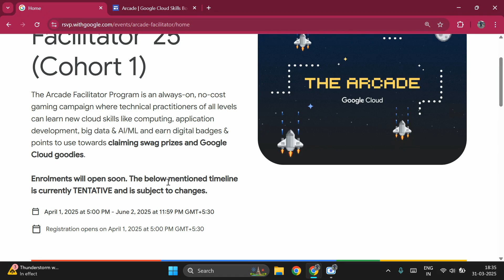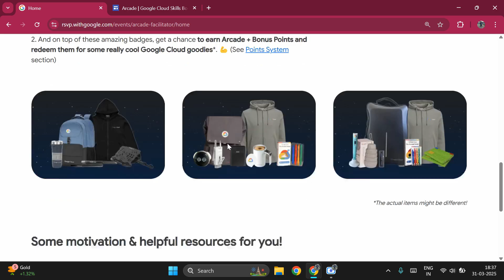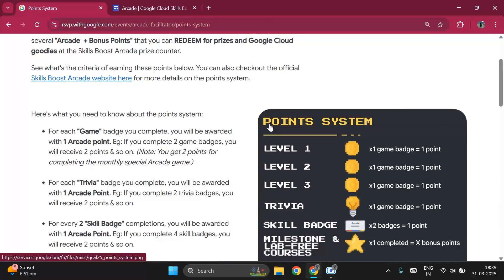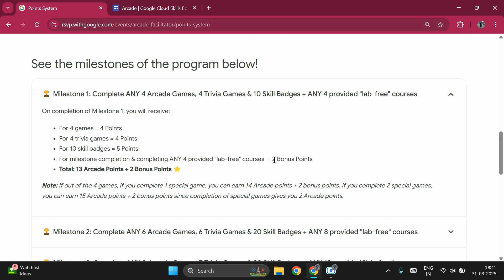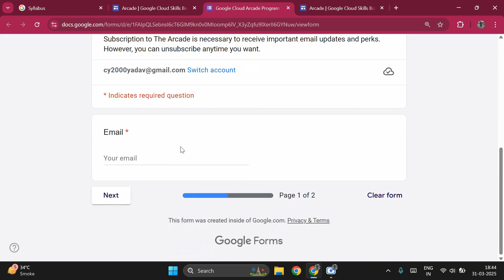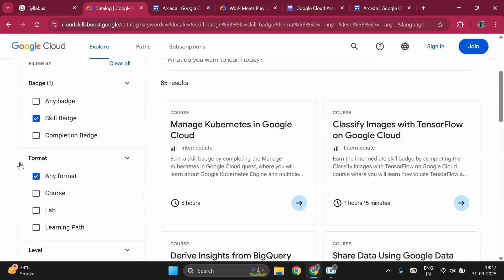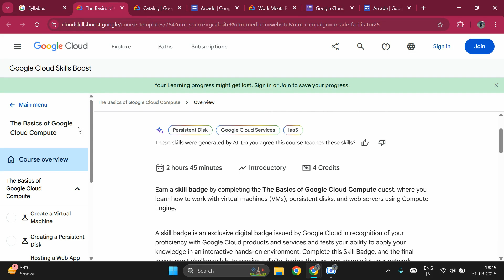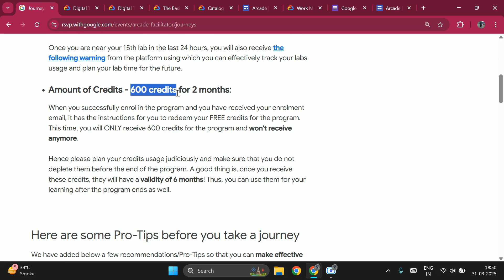🚀 Google Cloud Arcade Facilitator 2025 (Cohort 1) | 🎥 Full Video + 🎁 Free Swag!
🚀 𝗔𝗻 𝗔𝗺𝗮𝘇𝗶𝗻𝗴 𝗢𝗽𝗽𝗼𝗿𝘁𝘂𝗻𝗶𝘁𝘆 𝘁𝗼 𝗟𝗲𝘃𝗲𝗹 𝗨𝗽 𝗬𝗼𝘂𝗿 Google Cloud 𝗦𝗸𝗶𝗹𝗹𝘀 & 𝗘𝗮𝗿𝗻 𝗘𝗽𝗶𝗰 𝗦𝘄𝗮𝗴! 🎁👕🥤📗

Join the Arcade Facilitator '25 (Cohort 1) and get early access to lab credits, fun learning experiences, and exclusive Google Cloud merchandise!

📅 𝗣𝗿𝗼𝗴𝗿𝗮𝗺 𝗧𝗶𝗺𝗲𝗹𝗶𝗻𝗲: April 1, 2025 - June 2, 2025
📝 𝗘𝗻𝗿𝗼𝗹𝗹𝗺𝗲𝗻𝘁 𝗙𝗼𝗿𝗺: Opens on April 1, 2025, at 5:00 PM IST

Refer to the specific part of the recording where we showcase the new "Enroll" page on the Arcade Facilitator website. The form will be available from April 1, 2025, at 5:00 PM IST.

⚡ Keep your Cloud Skills Boost Profile Public URL handy!

🚨 Limited Seats Available! Fill out the form by April 1, 2025, and receive your free 2-month credit pass within 24-48 hours.

Let's conquer the cloud together! ☁️💙